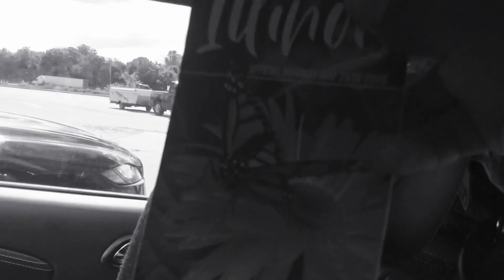Wither: Crayon Part 28 (2021)